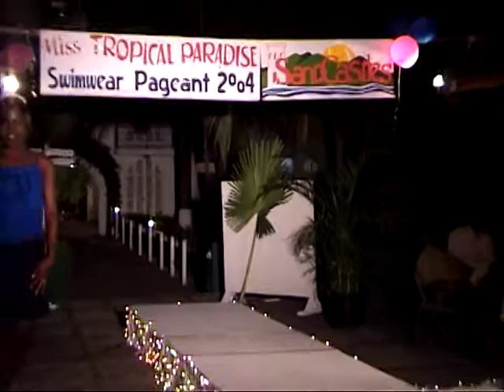MISS TROPICAL PARADISE PAGEANT 2004 PART 2 OF 4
MISS TROPICAL PARADISE PAGEANT 2004
FEATURING THE LATE GREAT ARTIST MR. TEDDY BROWN